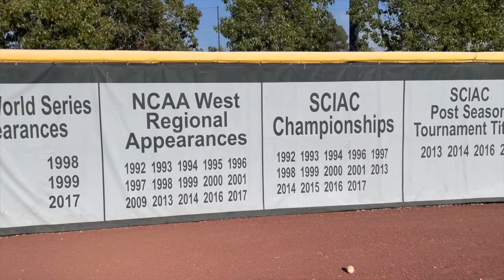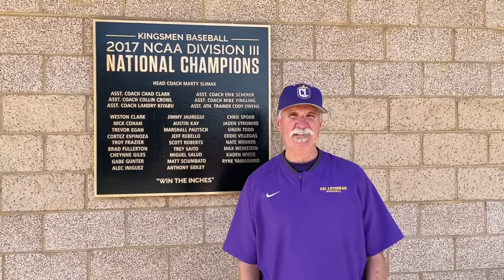Cares Day with Kingsmen Baseball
Please support Kingsmen Baseball!